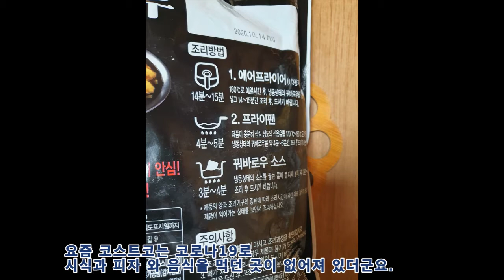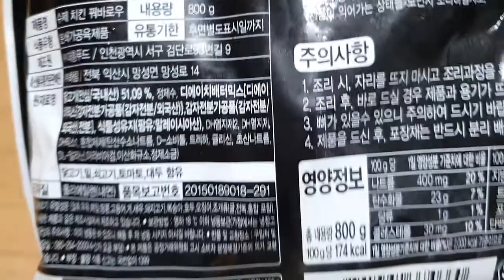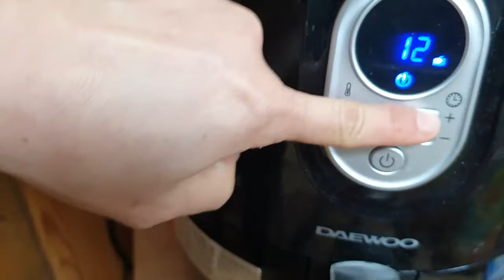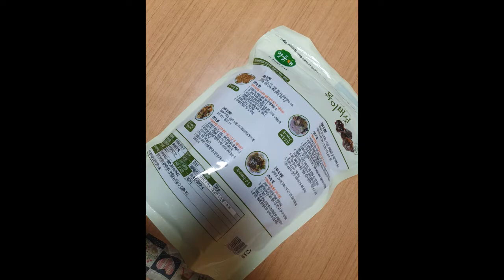[코스트코] 하림 수제 치킨 꿔바로우 11,790원에 구입한 양꼬치집 요리 쫄깃한 맛 입니다.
하림 수제치킨 꿔바로우

구입처 : 코스트코

구입가격 : 11,790원

닭고기 국내산

1,100g 구성품 치킨 꿔바로우 800g(1,392kcal)+꿔바로우소스 150g x2